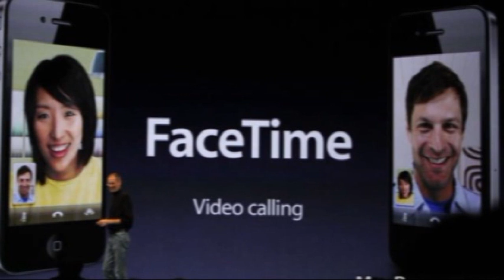FaceTime for the iPad 2!!!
By: FreeTechTV

FaceTime is getting more and more popular, first started with the iPhone then the iPod touch and now the Mac... what will be next? The iPad 2. What features do you want to see for the iPad??